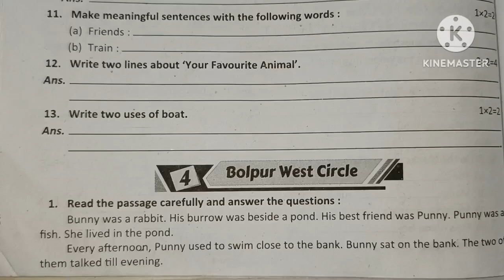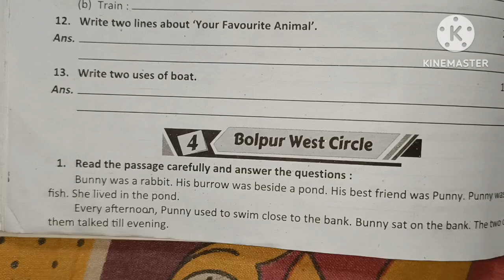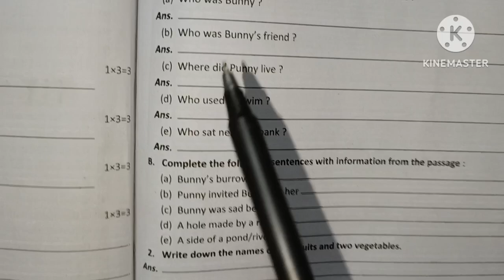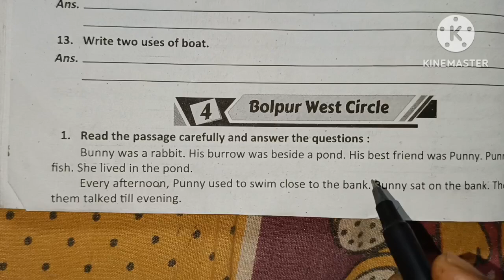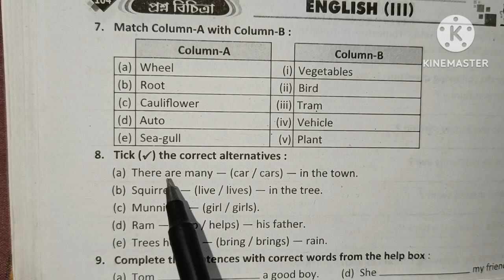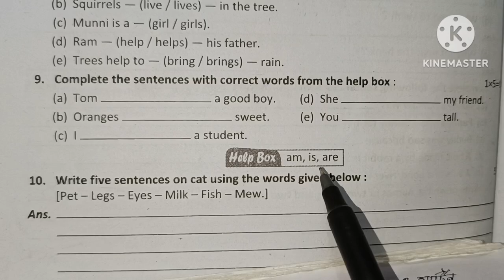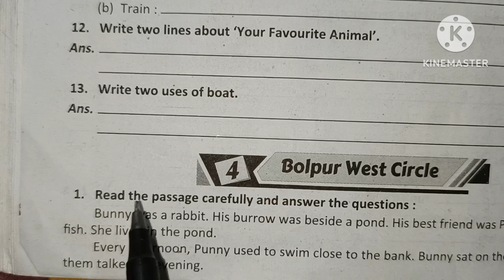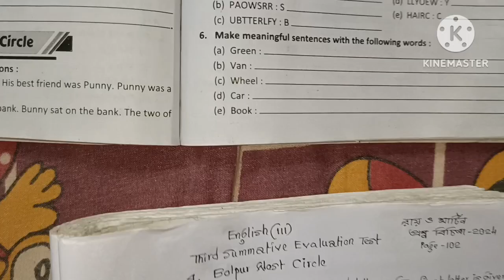SOLUTION/ENGLISH/CLASS 3/THIRD SUMMATIVE/RAY O MARTIN PRASHNA BICHITRA 2024/PAGE -102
Hello my name is Nabin Roy.
This is the answer sheet of an English question paper of Bolpur West Circle for class 3 for Third Summative Evaluation Test taken from Ray O Martin Prashna Bichitra for the year 2024 bearing page number 102. easy rayomartin education videos exam answers bengali bengalilearning class3 page102 raymartinquestionbankclass3#2024